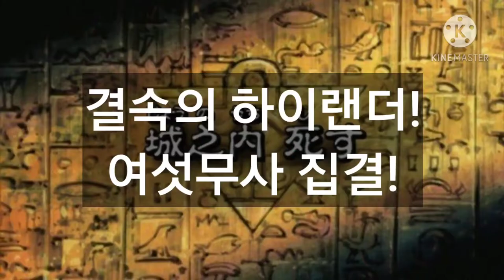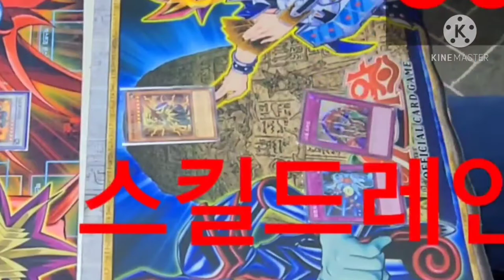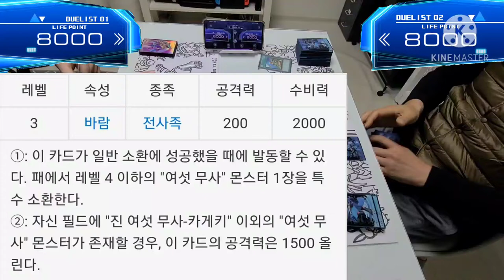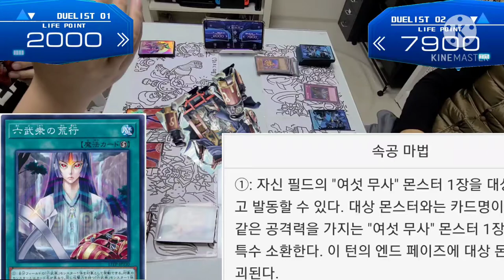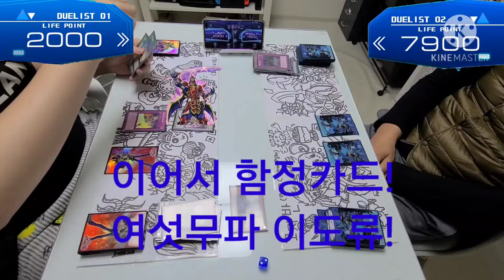맘스D.C 듀얼영상(과거) 보증의 하이랜더! 여섯무사 집결!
해보고 싶은건 다 해보는 맘스D.C~!